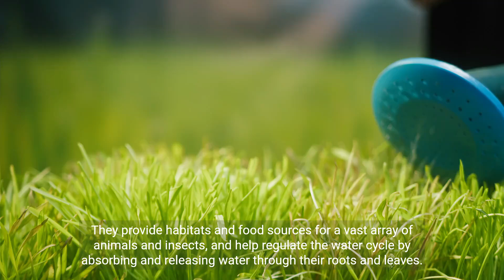The Importance of Plants in Our Ecosystem (2 Minutes Microlearning)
Discover the vital role of plants in providing oxygen, food, medicine, and maintaining biodiversity. Learn how plants help regulate the climate and create beautiful landscapes. Join us in protecting and preserving our planet's plant life.